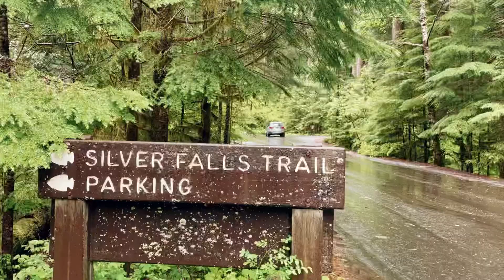Ohanapecosh and Silver Falls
A hike along a loop trail with bridges and views of cascading falls with Isabel and Jared.